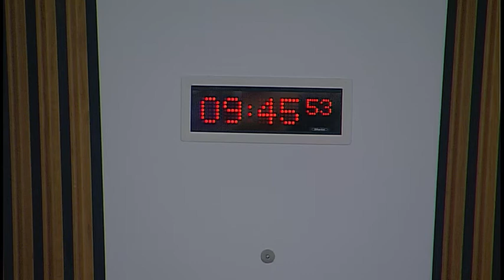Local Government and Communities Committee - 30 November 2016